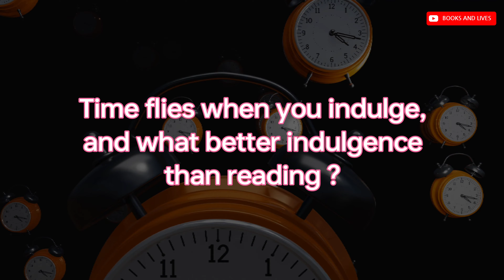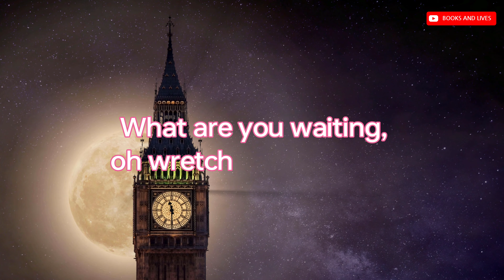Go read a book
"Go read a book" is a directive that underscores the inherent value and benefits of engaging with books.